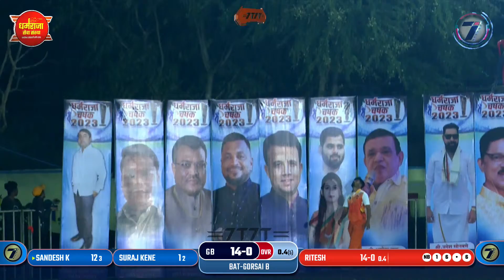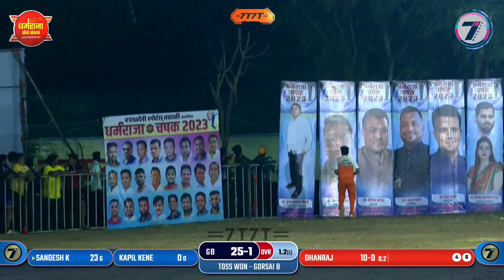GORSAI B VS KAMATGHAR MATCH AT DHARMARAJA CHASHAK 2023 | TADALI - BHIWANDI I